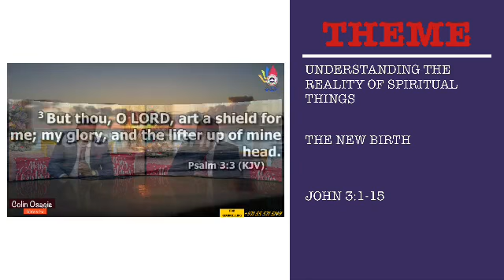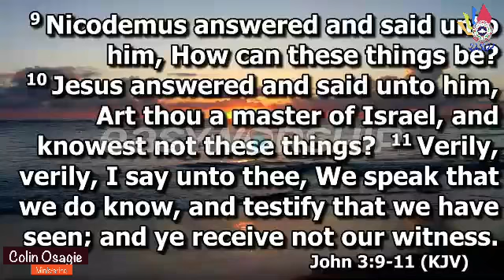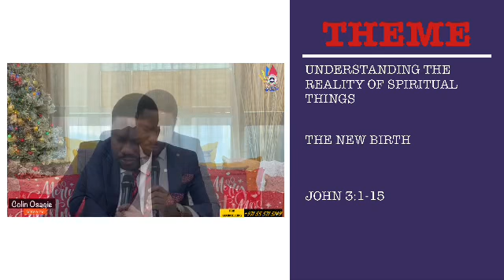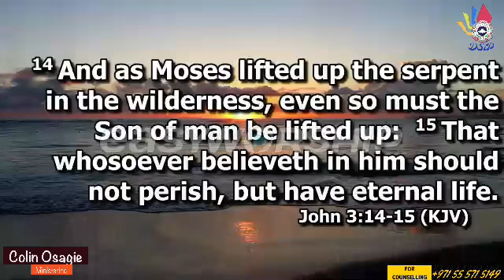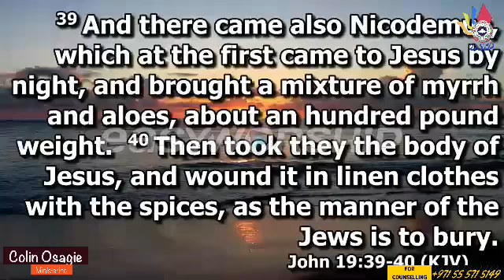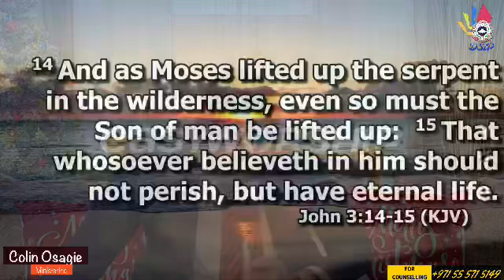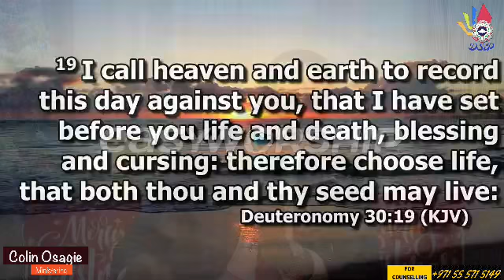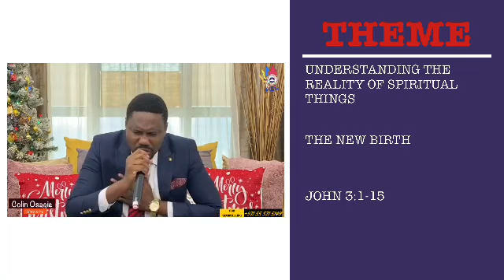The New Birth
Understanding the Reality of Spiritual Things